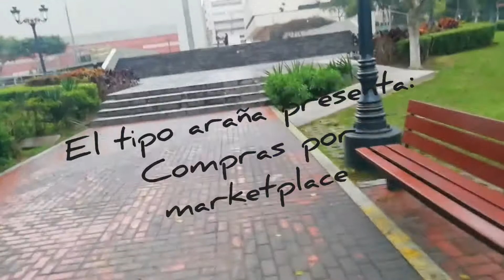Encontré un spiderman que de niño nunca lo pude obtener. Compras por marketplace. Marvel Legends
Hola amigos arácnidos. En esta ocasión hicimos unas compras en marketplace de unas muy buenas figuras.
spiderman
nowayhome
peru
juguete
figura
español
latino
marvel select
marvel legends
hombre araña